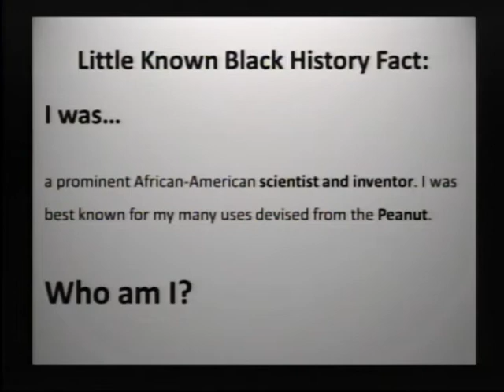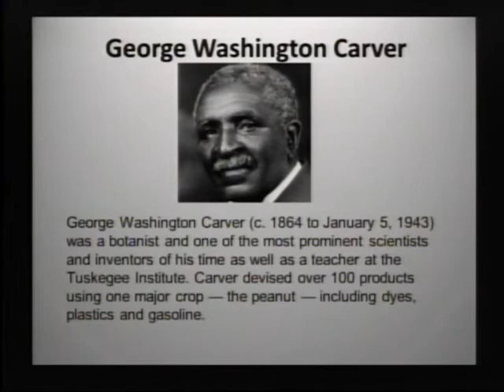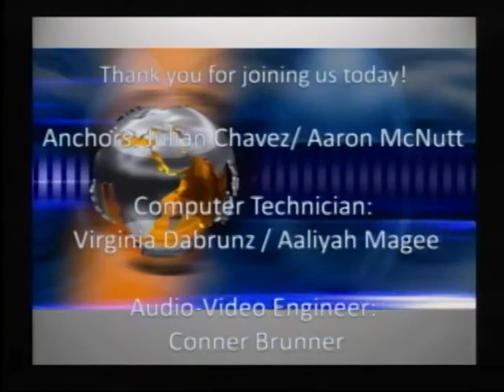FMS News for February 16, 2016